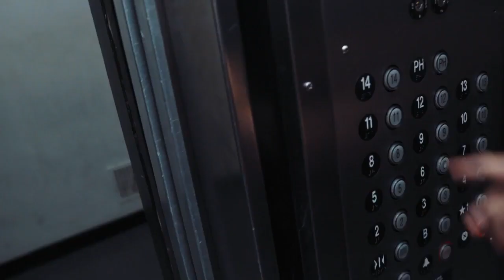FOLLOWED Official Trailer (2020) Social Media Horror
PLOT: When aspiring social media influencer “DropTheMike” is offered a lucrative sponsorship to grow his channel, he's joined by his video crew on a visit to one of the most haunted hotels in America, where he'll give his audience a horrific night of thrill-seeking the likes of which they have never seen before. What begins as a fun investigative challenge including the infamous Elevator Ritual quickly descends into a personal hell of true evil, begging the timely question: how far would you go to pursue internet fame?

CAST: Matthew Solomon, John Savage, Sam Valentine, Tim Drier, Caitlin Grace, Kelsey Griswold and Christopher Ross Martin.

DIRECTOR: Antoine Le